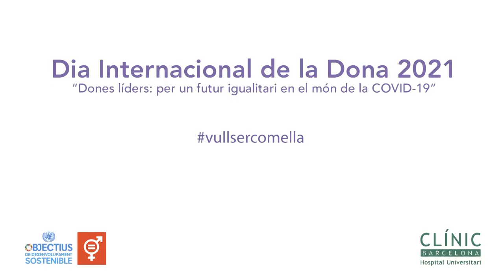Júlia Calvo - Dia Mundial de la Dona